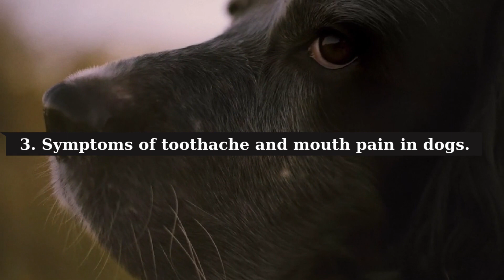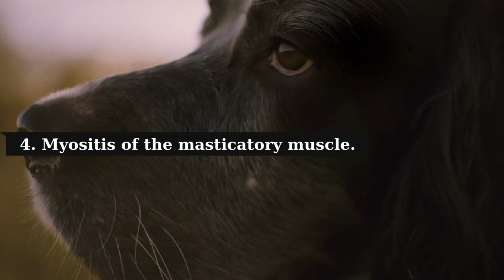My DOG Having TROUBLE CHEWING 🐶🦷¿WHY?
If your dog stops eating or shows changes in his appetite and eating habits, you should try to find out what is causing his behavior.

Maybe your dog is simply bored of eating the same kibble for quite some time, or he could be suffering from digestive problems, teeth and gum problems or other illnesses... WATCH THE VIDEO.